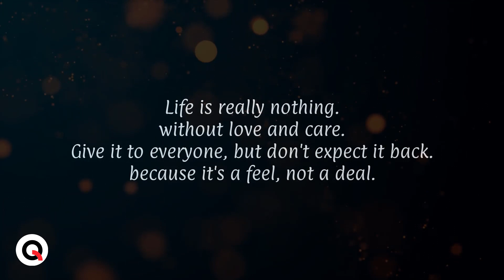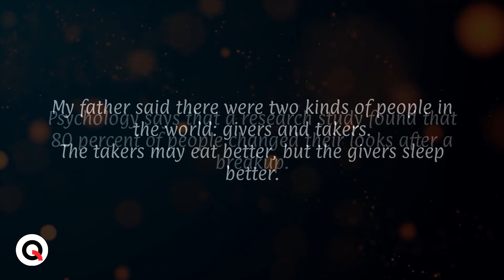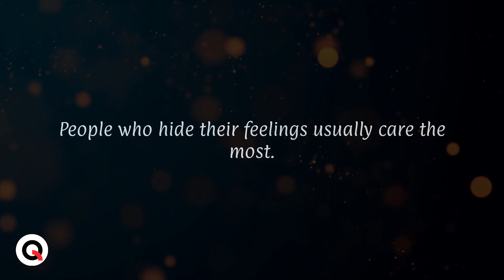People who hide their feelings, usually...